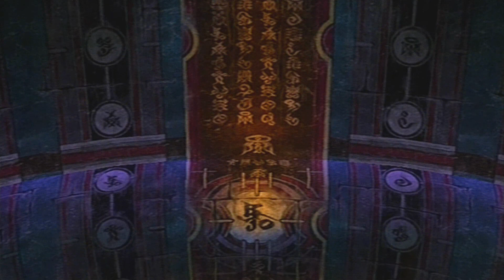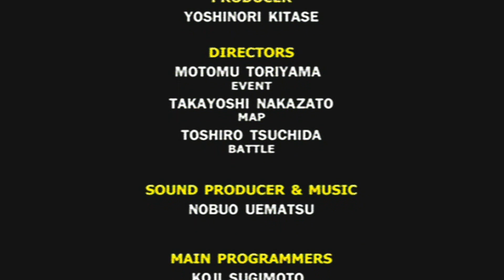Final fantasy X comentada - Parte final # Sueños desvanecidos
Bueno chicos, hoy se acaba la guia de FFX en este capitulo, asi que sintiendolo mucho no subire mas partes despues de esta.

Solo nos queda vencer a Jecht y un par de luchas mas nada dificiles, tras esto veremos la emocionante escena final (like si creeis que en el minuto 52:52 tenia lagrimillas en los ojos xDDDDD) y los creditos. Acordaros que NO se puede continuar una vez veamos la palabra FIN.
Si os ha gustado el juego quizas querais descargarlo para jugar, los que estes interesados contactarme a este email y os dire las condiciones para descargar el juego completamente en castellano (la imagen que os pasaria seria a traves de mi juego original)